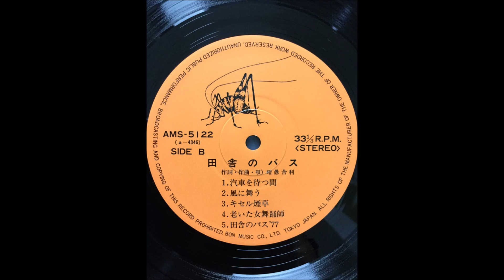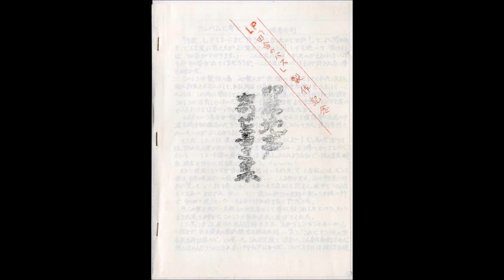暗愚舎利 [Angshally] - 田舎のバス [Inaka No Basu (Countryside Bus)] - 1977 - Full Album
AMS-5122
Japan 1977

A1 田舎のバス [country bus]
A2 帰郷列車 [homecoming train]
A3 母の嘆き [Mother's lament]
A4 ロバの涙 [donkey tears]
A5 忍ぶ人 [Shinobi]
B1 汽車を待つ間 [While waiting for the train]
B2 風に舞う [dance in the wind]
B3 キセル煙草 [Kiseru cigarette]
B4 老いた女舞踏師 [old woman dancer]
B5 田舎のバス'77 [Country Bus '77]

Thank you S+L.